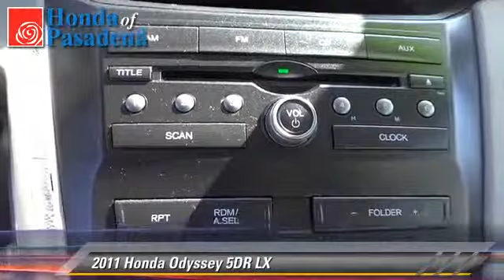Honda of Pasadena, Pasadena Los Angeles Glendale Alhambra Cerritos Orange CA 91107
[DFIN:3:3131906:I:1272:CD4B1A59:5562e25bd308977c8235adfd2d6fb089]